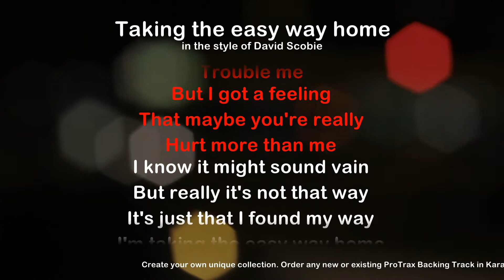Taking the easy way home - ProTrax Karaoke Demo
Taking the easy way home
ProTrax Karaoke Demo in the style of David Scobie

CREDITS
Featured Song - Taking the easy way home
Songwriter - Martin Norris
Publisher - Stanyan/Shed/MFP

BACKING TRACK  & VIDEO PRODUCTION
Backing Track created in the style of David Scobie
Backing Track Production - Cobus Schutte
Backing Vocals - Rian Swanepoel
Lyric/Karaoke Video - Barend Schutte
Images - Freeloops/Pixabay .